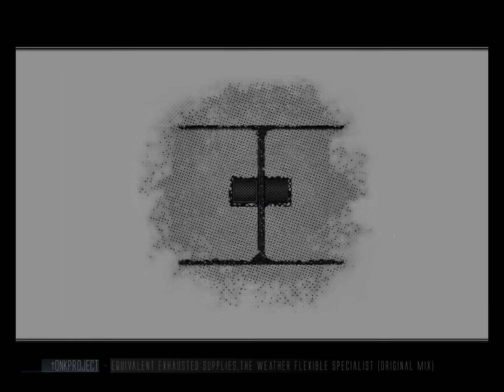tONKPROJECT - Equivalent Exhausted Supplies,The Weather Flexible Specialist (Original Mix)